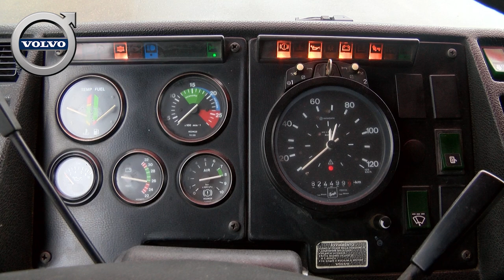Volvo F12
For sale: at Tom Holding Boxtel NL